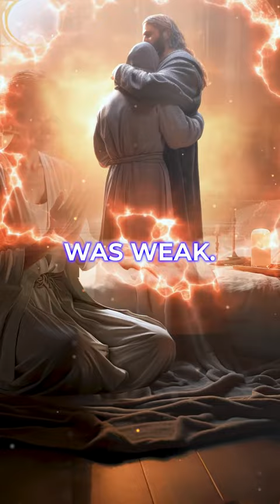Kathryn Kuhlman’s Mysterious Dream